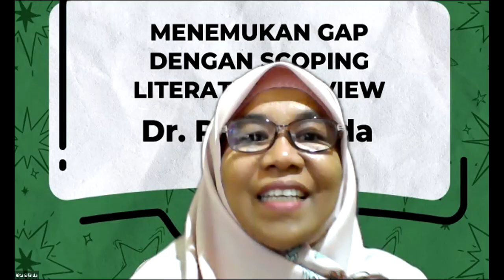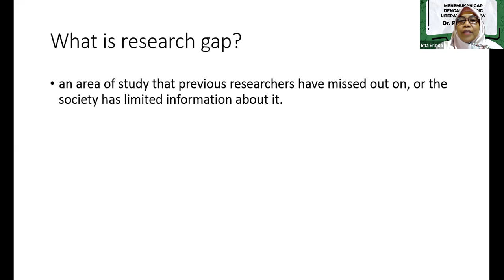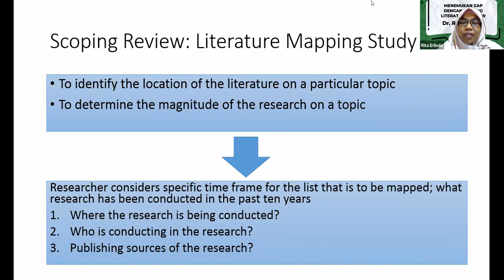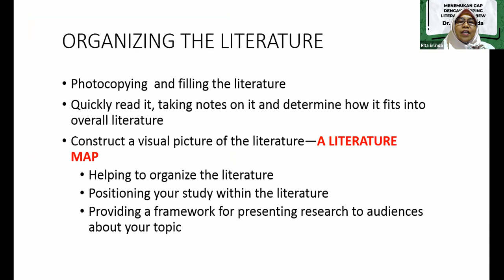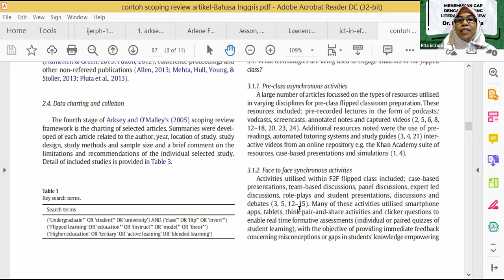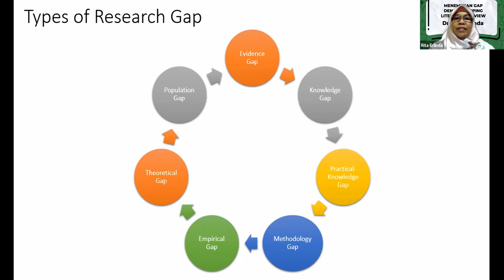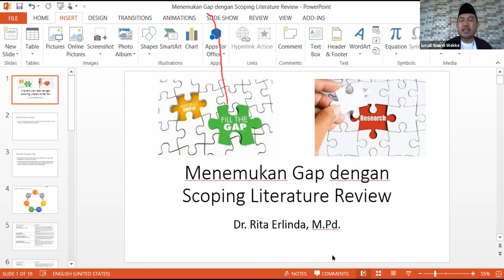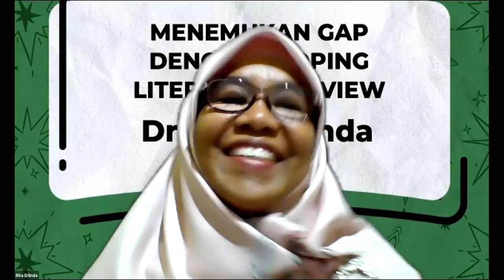Sekolah Riset Insan Akademis "Menemukan Gap dengan Scoping Literature Review" Dr. Rita Erlinda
Rangkaian Sekolah Riset Insan Akademis, sesi bersama Dr. Rita Erlinda.